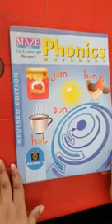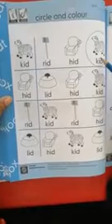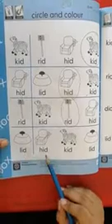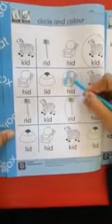Pre Year l Phonics Book 01/05/2021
Class Work Of "Phonic Book"
01/05/2021